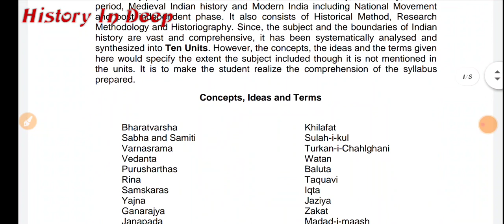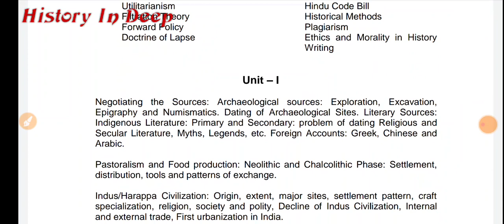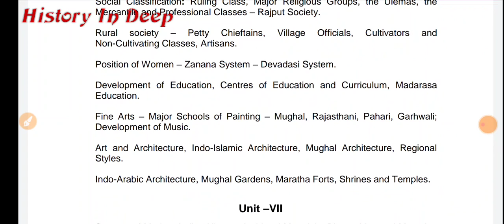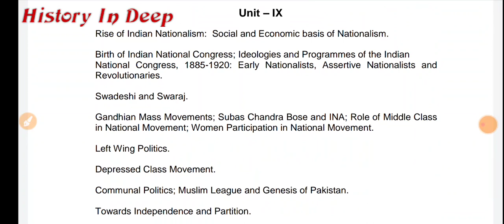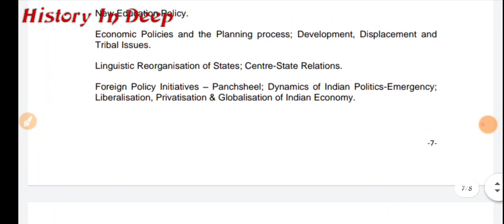Strategy & Syllabus ৷ প্রস্তুতি কৌশল ও সিলেবাস ৷ HISTORY NET ৷ HISTORY SET ৷ UPSC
In this video I explained to you the syllabus of History Net in a very simple way and in simple language and also explained how we will prepare for the upcoming exams.